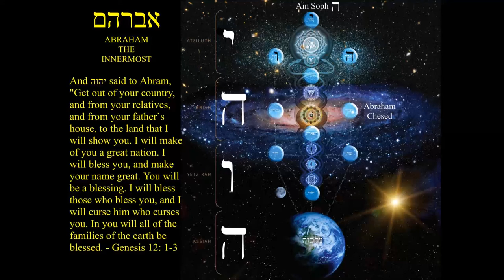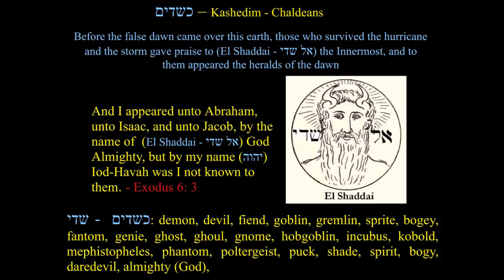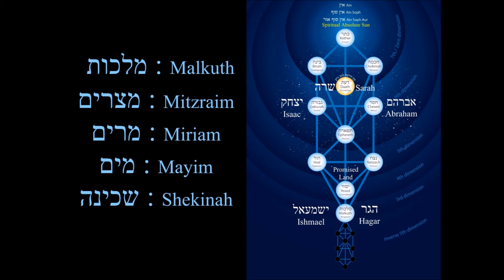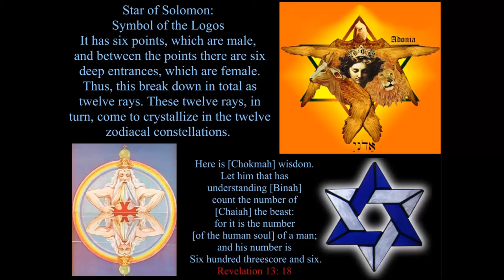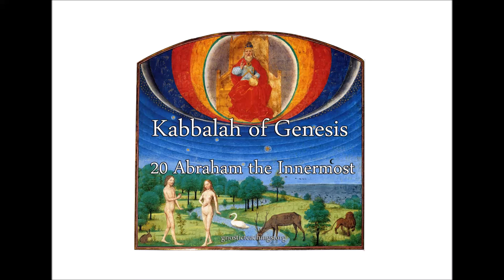Kabbalah of Genesis 20 Abraham the Innermost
Judaism, Islam, and Christianity each claim Abraham as their own, yet few know that Abraham is an archetype that symbolizes our own Innermost Being, also called Chesed, Gedulah, Spirit, Monad, Atman, Self, etc. all of which is hidden in Kabbalah and the Hebrew words of the Bible. This lecture explains all of this relation with the Tree of Life, the four worlds, the sons of Abraham, the universal flood, psychology, the seal of solomon, Malkuth, Mitzraim, Miriam, Mayim, and much more.